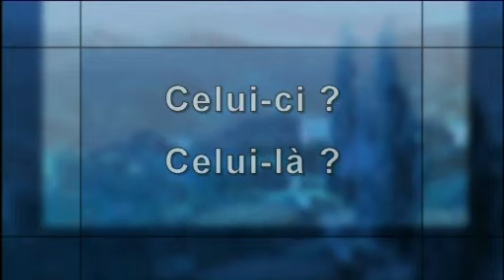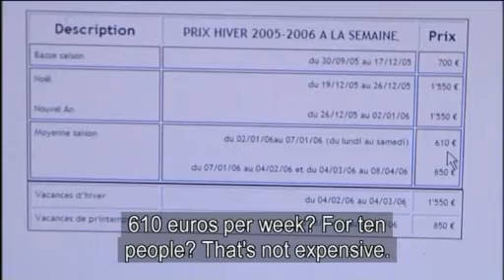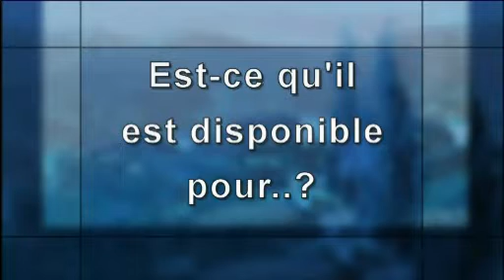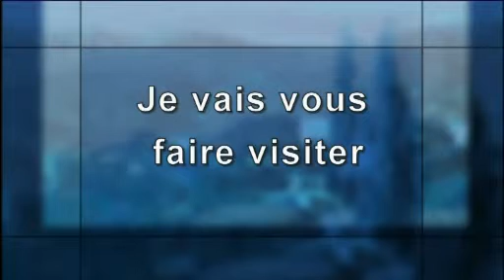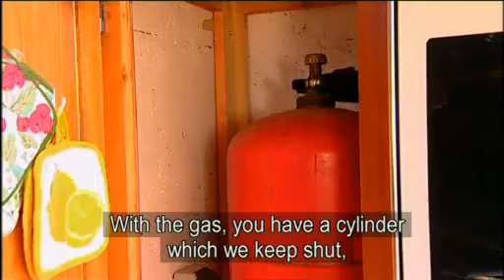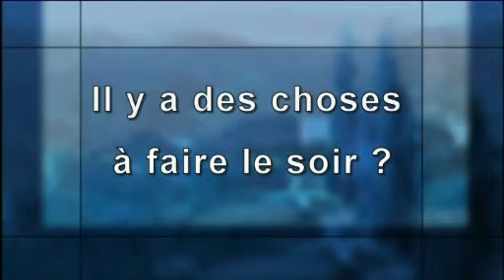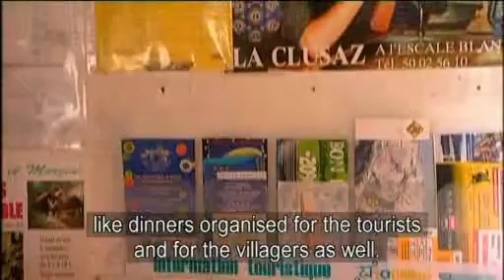BBC Languages French Ma France Video lesson Video 8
Learn French easily through these video lessons straight from BBC.